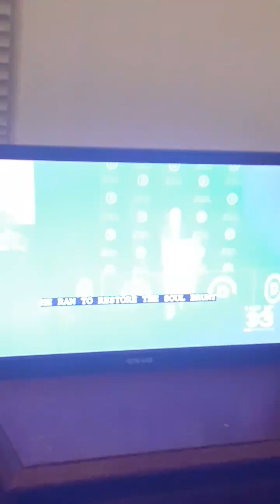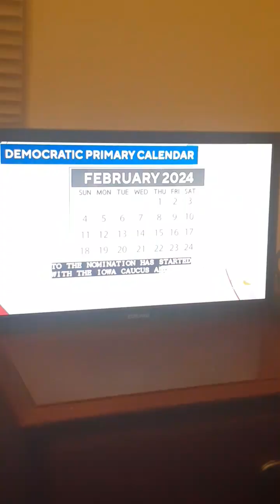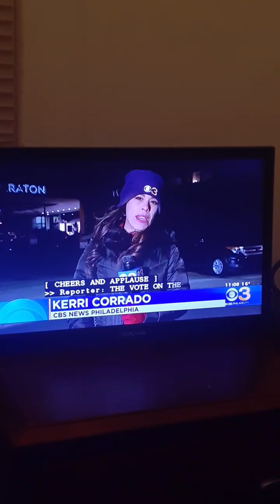You're watching the replay of the 11PM show as this is episode 29 of the 1st season this is part two